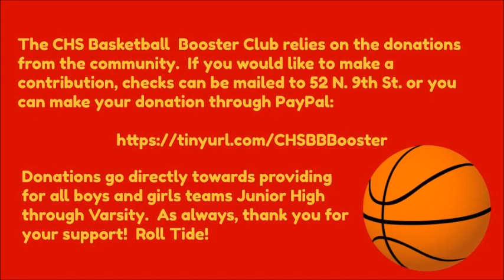2021-2022 Columbia Crimson Tide Basketball Pre Season Slideshow